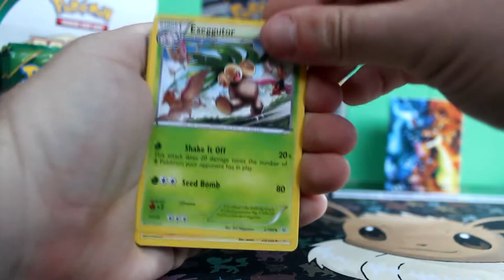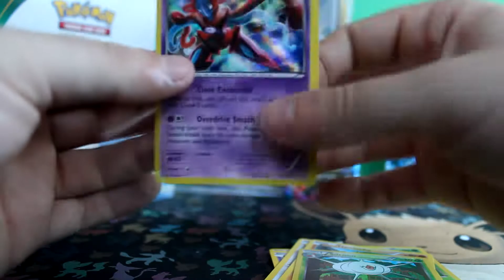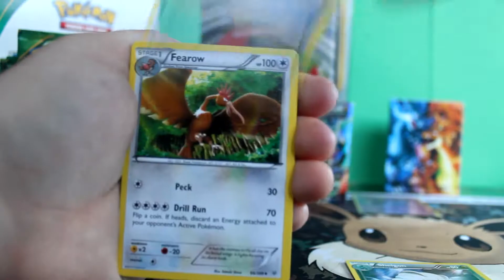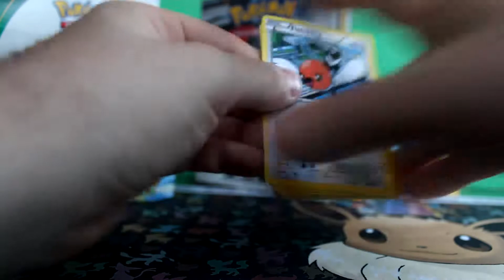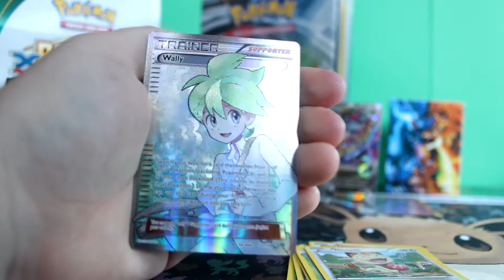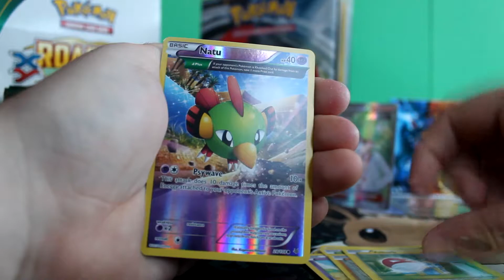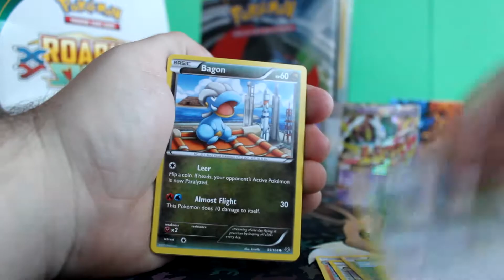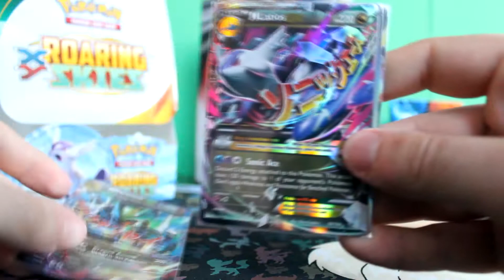BACIATI DALLA FORTUNA!!! PACK OPENING POKEMON FURIE VOLANTI [PARTE 2]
Benvenuti nella seconda parte dello spacchettamento del box di Pokemon: Furie Volanti!